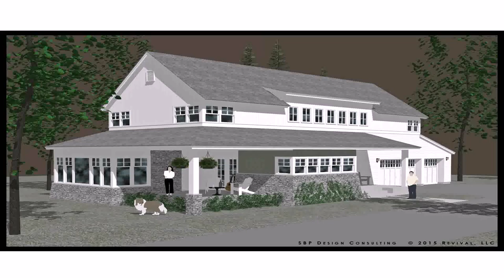Buy Car NY 5% DP